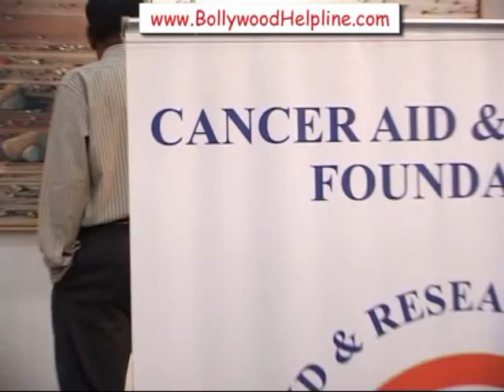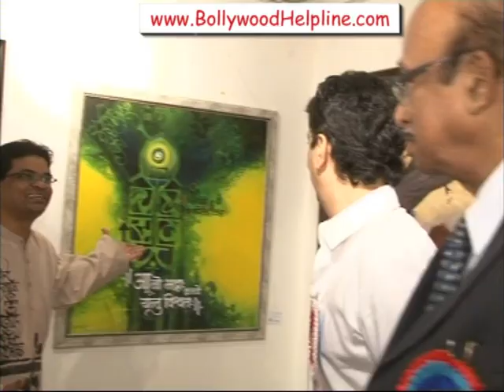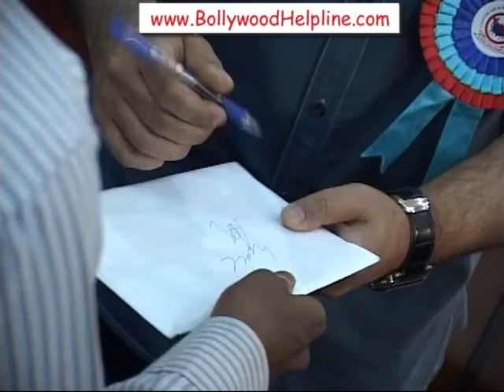Zarine Khan At Art Exhibition